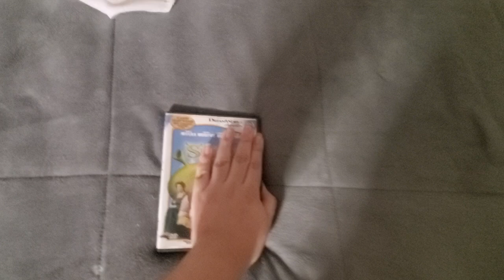Two Different DVD Versions of "Shrek" (For